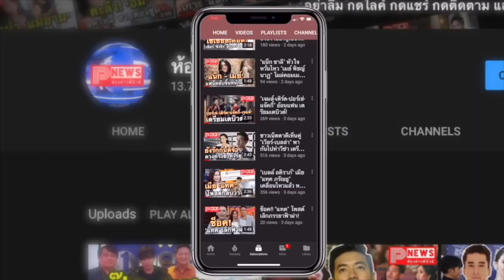ห้องข่าวพีนิวส์ | หวานมาก "มิกค์ ทองระย้า" หอบดอกไม้ช่อโตเซอร์ไพรส์วันเกิด "โบว์ เมลดา"